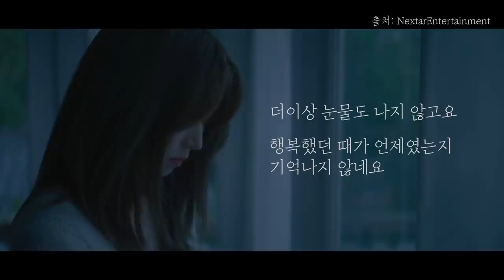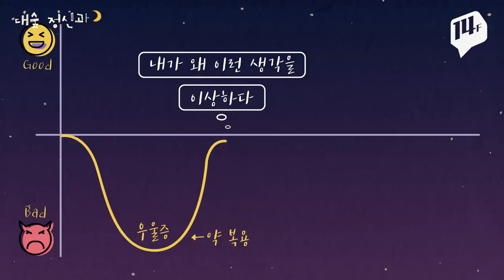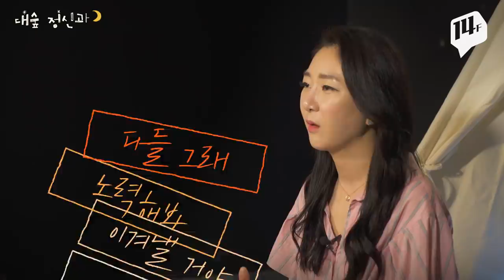[우울증] 우울한 사람에게 힘내라고 하지 마세요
살면서 한 번 정도는 우울증에 걸릴 수 있어요.
우울한 감정과 우울증의 차이는 뭘까요?
우울증 원인, 증상, 치료까지 알려드릴게요.